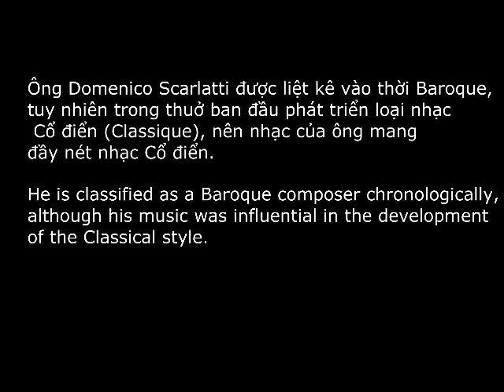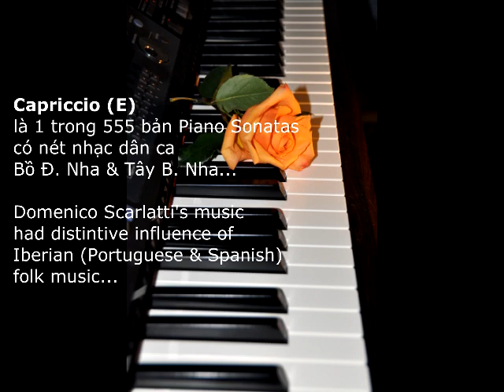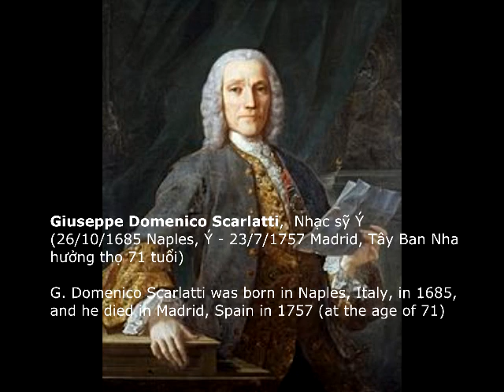Capriccio (E)-D. Scarlatti,Thu-Hằng recorded on CLAVINOVA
Capriccio (E) - vắn tắt tiểu sử Giuseppe Domenico Scarlatti (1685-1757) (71t). Brief biography of G. Domenico Scarlatti (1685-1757). Thu-Hằng/ th51bis recorded on CLAVINOVA Ensemble Digital Piano, Yamaha. Voice of Yamaha Concert Grand Piano, CFIIIS.